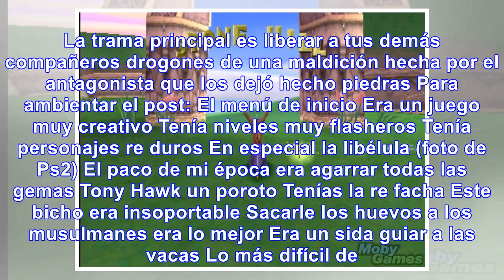¿Recuerdas a Spyro the Dragon? - Imágenes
Sitúate... 1998... navidad y te traen de regalo ésto Me vino con 10 juegos como el crash, un fifa, g...